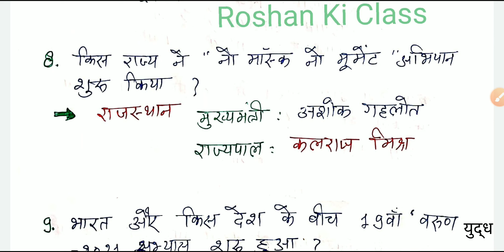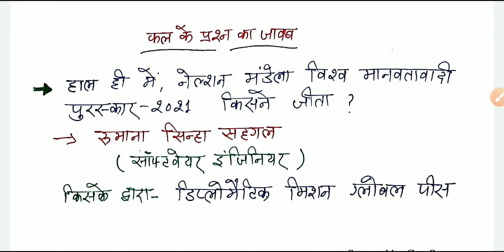27 April 2021 Current Affairs | करेंट अफेयर्स in हिन्दी | Daily Current Affair | 27 April 2021 CA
27 April Current Affairs | आज का करेंट अफेयर 27 April | Current Affairs 27 April 2021 in हिंदी for RRB , SSC , Banking , SuperTET and many more

Welcome to Roshan Ki Class - 27April Current Affairs.
इस वीडियो में रोशन की क्लास आप सभी के लिए 27 अप्रैल 2021 का करंट अफेयर लेकर आया हूं|

PDF Link -

𝐂𝐮𝐫𝐫𝐞𝐧𝐭 𝐀𝐟𝐟𝐚𝐢𝐫𝐬 𝐁𝐲 Roshan Ki 𝐂𝐥𝐚𝐬𝐬

27April 2021 current affairs
27_April_2021 current affairs
27 April top trending Current Affairs
27 april 2021 Current Affairs | India & World
current affairs for SuperTET